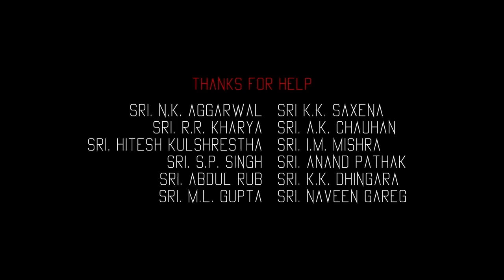Are... Hindi short film based on safety awareness - Bollywood film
Are...  Hindi  short  Film Based On importance  of  safety

Directed  By - Ajay Saxena
written & Prodused By - Pramod Pramil
Edited By - Shubham Mishra
Presented By -  Durgma Films